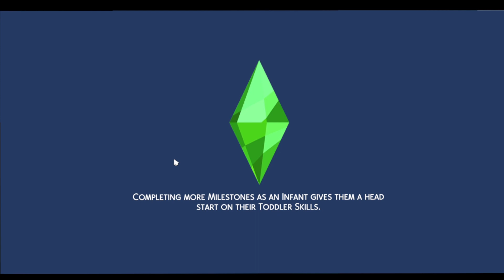100 babies part 5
100 baby challenge